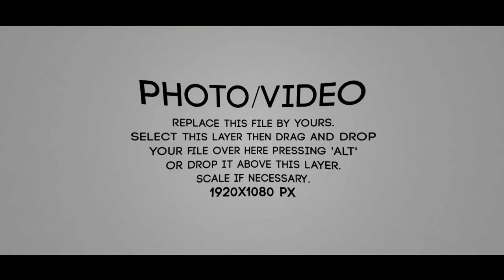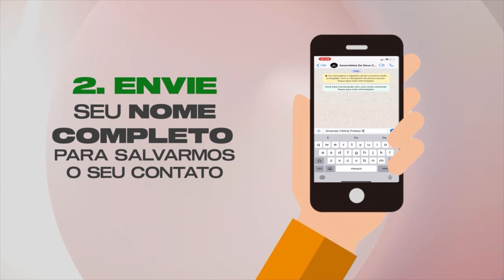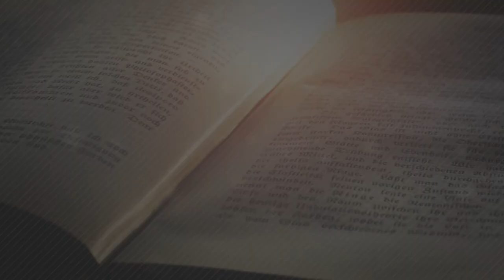Juventude Cristã - EPISÓDIO 01 | Pr Gilberto Luiz e Pr Odair Protêncio | VIVA VOZ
No programa de hoje, nossa apresentadora Carol Satle recebe os Pastores Gilberto Luiz (ADEC • Templo Central) e Odair Protêncio (ADEC • Santa Cruz), para falar dos desafios da juventude cristã nos dias de hoje. O Programa está simplesmente imperdível e enriquecedor.